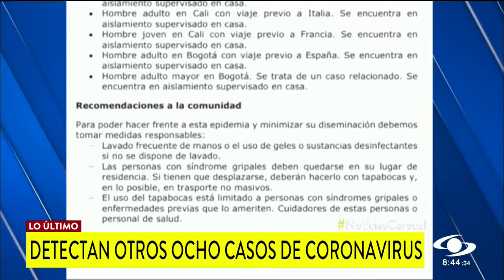Aumentan casos de coronavirus en Colombia con 65 pacientes confirmados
Los ocho personas con COVID-19 están en Cartagena, Barranquilla, Bucaramanga, Cali y Bogotá, informó el Ministerio de Salud.